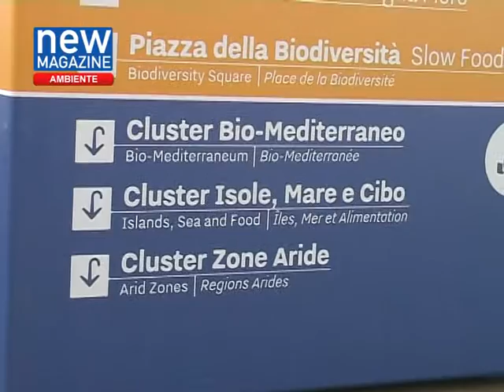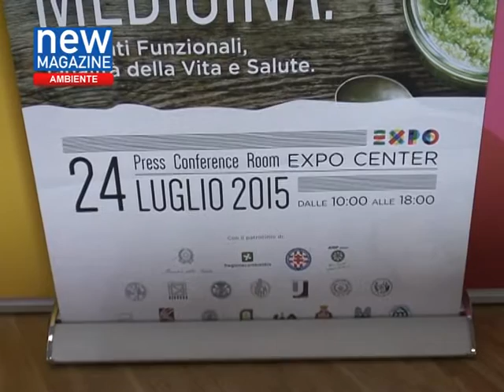Cibo e Ambiente: le prime, e principali, medicine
Il Prof. Alessandro Miani, Presidente di SIMA - Società Italiana di Medicina Ambientale, il Dott. Francesco Marini, Presidente di Secundum Naturam, l'Avv. Claudia Maria Terzi, Assessore all'Ambiente di Regione Lombardia, il Dott. Lorenzo Miraglia, Presidente AIOP Giovani, l'Avv. Paola Brambilla, Presidente di WWF Lombardia e l'Imam Yahya Pallavicini, Vice-Presidente della Co.Re.Is., parlano ai microfoni di New Magazine del rapporto tra cibo, salute e ambiente, a margine del Convegno "Il Cibo come Medicina", organizzato ad EXPO dalla Società Italiana di Medicina Ambientale (SIMA), in collaborazione con Fondazione Cà Granda e WWF Italia